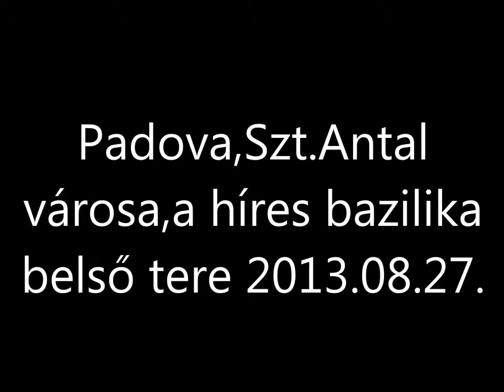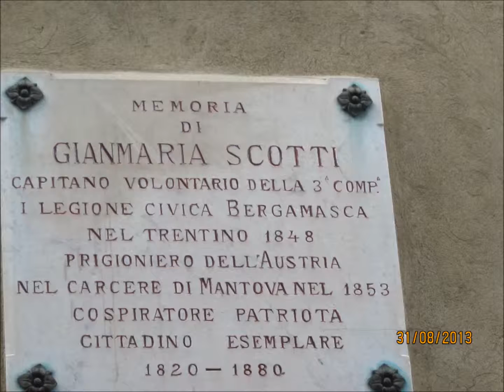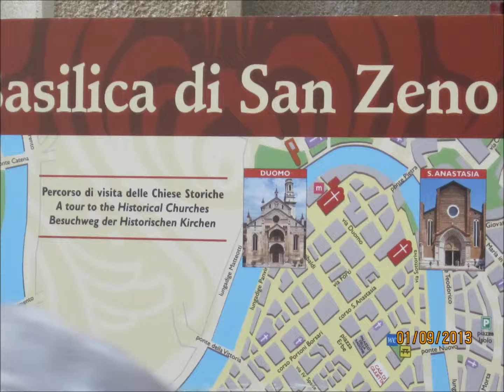2013 Északolasz templom belsők